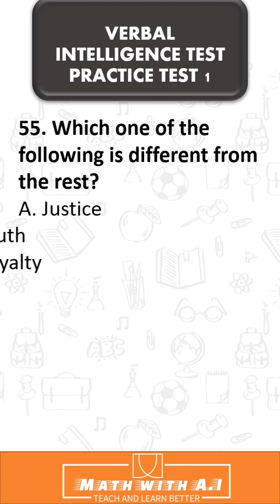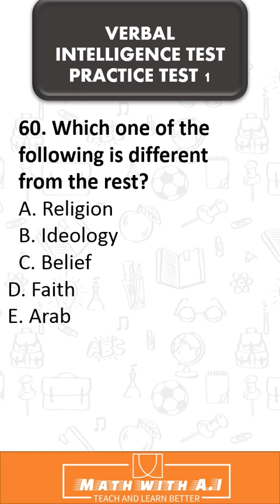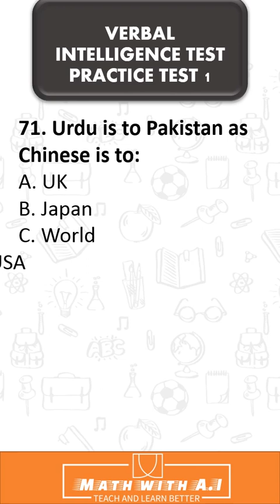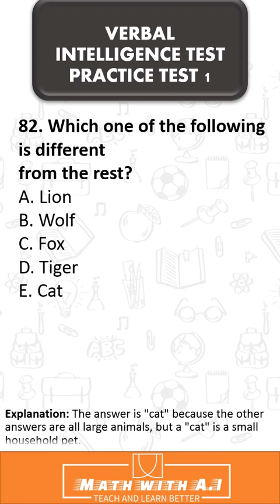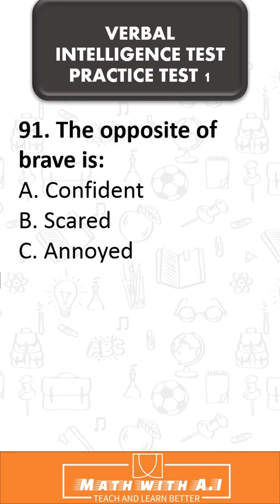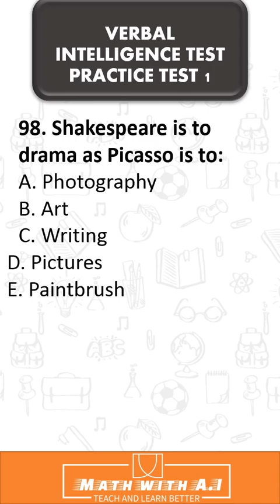VERBAL INTELLIGENCE TEST Practice 2 (Set 02)